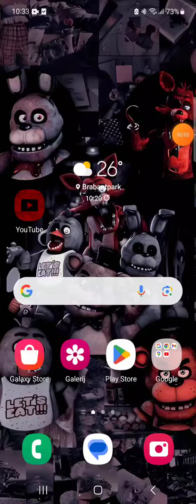test 2(dont mind why its very blurry and idk why)